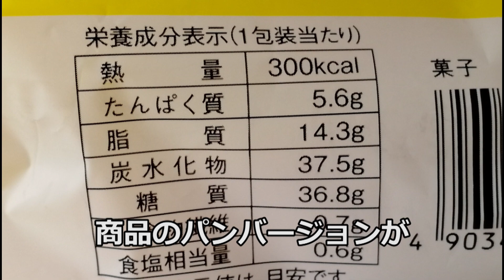【食べてみた】ローソン バスチーブレッド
バスチーブレッド　税込み150円です。
近くのローソンに行く時間が悪いのか狙った商品はほとんどありません。
スイーツコーナー拡充してほしいです。

↓こちらから音楽、背景,効果お借りしています♪
OP使用曲：youtube オーディオライブラリ「Fix Bayonets」
動画内使用曲：youtube オーディオライブラリ「No.1 A Minor Waltz」
ED使用曲：ミュージックノート「ステージクリア」